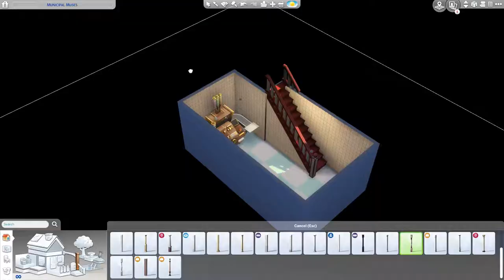12 Days Until Christmas - Bakery & Cafe - THE SIMS 4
12 Days Until Christmas Schedule:
14th - Bakery & Cafe
15th - Toy Store
16th - Women & Men's Clothing Store
17th - Gaming Store
18th - Restaurant p1
19th - Restaurant p2
20th - Children's Clothing Store
21st - Pet Shop
22nd - Art gallery & Store
23d - Book Store
24th - Finishing Touches
25th - Finale; The grand tour of the finished Christmas Shopping District!

[Upload Schedule]
Check from my Twitter: